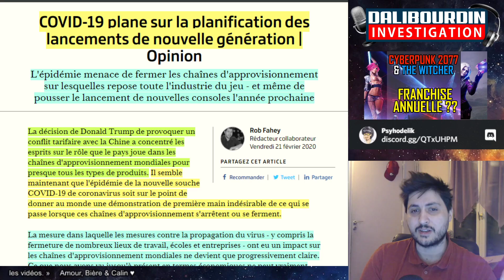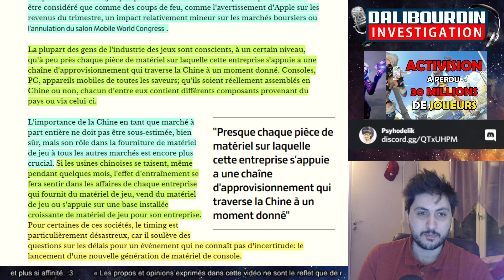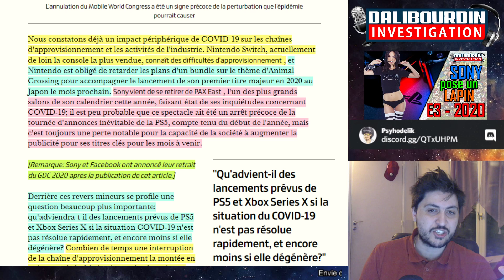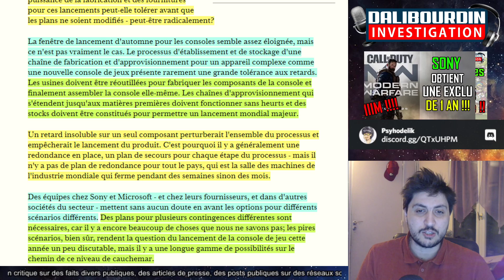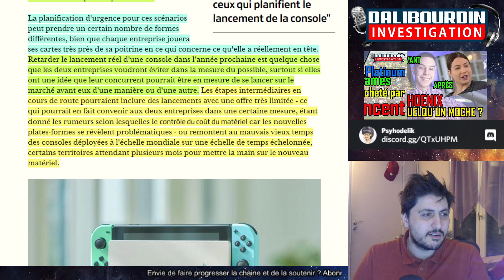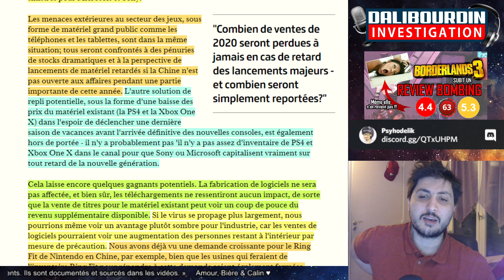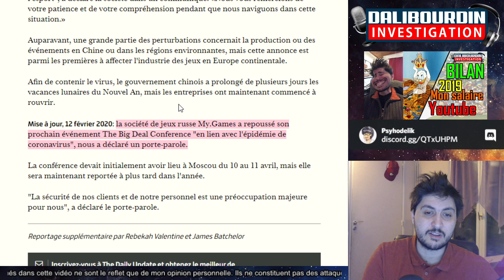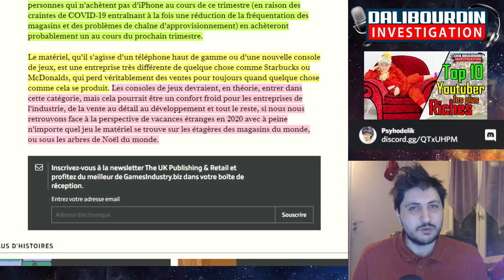LA PLAYSTATION 5 ET LA XBOX SERIES X REPOUSSÉ EN 2021 A CAUSE DU COVID19 ?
Le COVID19 plus connu sous le nom de Coronavirus continue de se propager bloquant les chaines d'approvisionnement et les usines Chinoises... Le monde s’arrête de tournée et les retard commence a devenir problématique. La Playstation 5 et la Xbox Series X ont-elle le droit d'être retardé ?

Sony annulant la PAX et la GDC rate des coups de communications assez important qui aurait permis de mettre la lumière sur sa futur Playstation 5